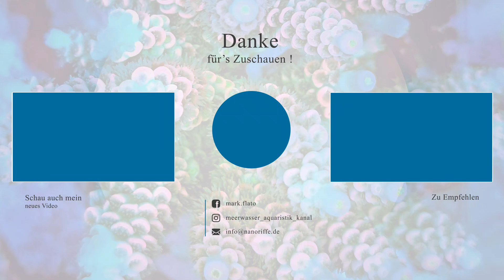MeerwasserChemie einfach erklärt ⭐B Bor⭐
Hallo meine lieben Meerwasser Freunde,

heute ein weiteres Spurenelement, und zwar B-Bor.
Alles was ich über dieses Spurenelement weiß, werde ich euch im Video vermitteln.
Also ab und den Play Button drücken.
Bei gefallen, lasst mir doch gern einen Daumen rauf da !
Danke und Gruß, euer Mark

B-Bor